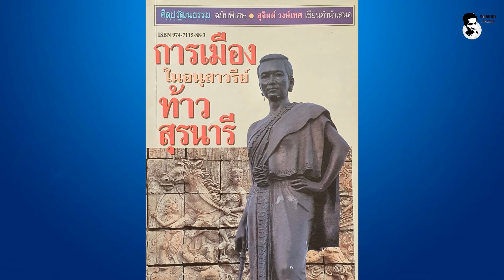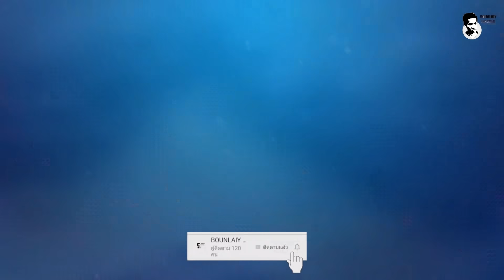''ເຈົ້າອານຸວົງ'' ແພ້ຍ້ອນຜູ້ຍິງແທ້?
ຊ່ວຍເປັນຜູ້ສະໜັບສະໜຸນພວກເຮົາ
ຜ່ານບັນຊີການຄ້າຕ່າງປະເທດ
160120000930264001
ເພື່ອຈະເປັນກຳລັງໃຈໃຫ້ແກ່ການຜະລິດເນື້ອຫາແບບນີ້ຕໍ່ໄປ!